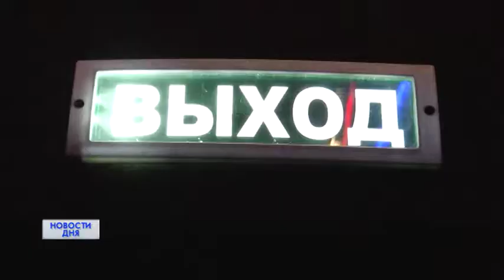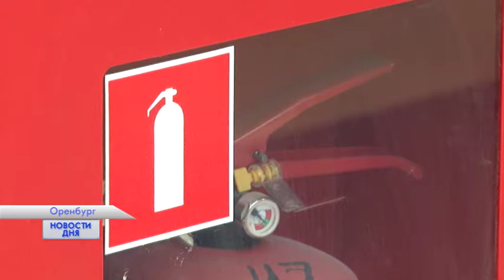ВАЖНО БЫТЬ ГОТОВЫМИ К ЧС!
В ОРЕНБУРГЕ ГОРИТ ОДИН ИЗ КИНОТЕАТРОВ. Люди эвакуируются. На месте работают  спасатели. Никто не пострадал. Сегодня это  легенда очередных учений, которые  проходят в здании торгового центра. Инспекторы проверяют пожарно-спасательную  систему и готовность персонала к экстренным действиям. Готовы ли крупные торговые комплексы  к ЧП и могут ли посетили чувствовать себя в безопасности?